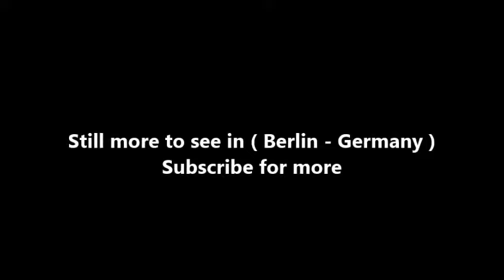Places to see in ( Berlin - Germany ) Alexanderplatz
Originally a cattle market outside the city fortifications, it was named in honor of a visit of the Russian Emperor Alexander I to Berlin on 25 October 1805 by order of King Frederick William III of Prussia. The square gained a prominent role in the late 19th century with the construction of the Stadtbahn station of the same name and a nearby market hall, followed by the opening of a department store of Hermann Tietz in 1904, becoming a major commercial centre. The U-Bahn station of the present-day U2 line opened on 1 July 1913.

Its heyday was in the 1920s, when together with Potsdamer Platz it was at the heart of Berlin's nightlife, inspiring the 1929 novel Berlin Alexanderplatz (see 1920s Berlin) and the two films based thereon, Piel Jutzi's 1931 film and Rainer Werner Fassbinder's 15½ hour second adaptation, released in 1980. About 1920 the city's authorities started a rearrangement of the increasing traffic flows laying out a roundabout, accompanied by two buildings along the Stadtbahn viaduct, Alexanderhaus and Berolinahaus finished in 1932 according to plans designed by Peter Behrens.

Many historic buildings are located in the vicinity of Alexanderplatz. The traditional seat of city government, the Rotes Rathaus, or Red City Hall, is located nearby, as was the former East German parliament building, the Palast der Republik, demolition of which began in February 2006 and has been completed. The reconstruction of the Baroque Stadtschloss near Alexanderplatz has been in planning for several years.

Alexanderplatz is also the name of the S-Bahn and U-Bahn stations there. It is one of Berlin's largest and most important transportation hubs, being a meetingplace of three subway (U-Bahn) lines, three S-Bahn lines, and many tram and bus lines, as well as regional trains.

It also accommodates the Park Inn Berlin and the World Time Clock, a continually rotating installation that shows the time throughout the globe, and Hermann Henselmann's Haus des Lehrers. During the Peaceful Revolution of 1989, the Alexanderplatz demonstration on 4 November was the largest demonstration in the history of East Germany.

( Berlin - Germany ) is well know as a tourist destination because of the variety of places you can enjoy while you are visiting Berlin . Through a series of videos we will try to show you recommended places to visit in Berlin - Germany